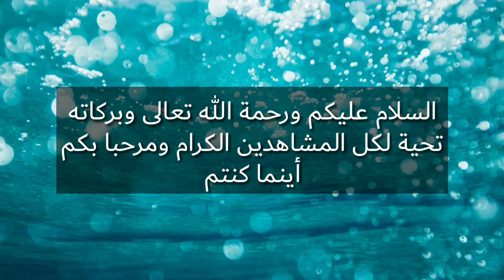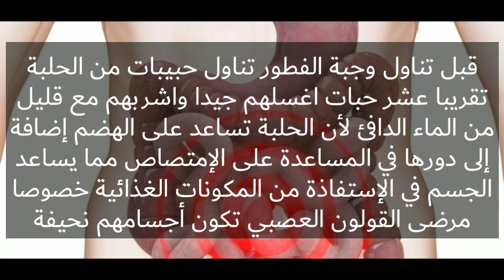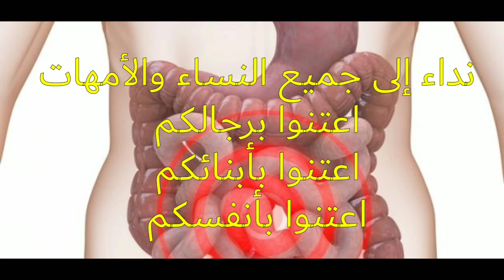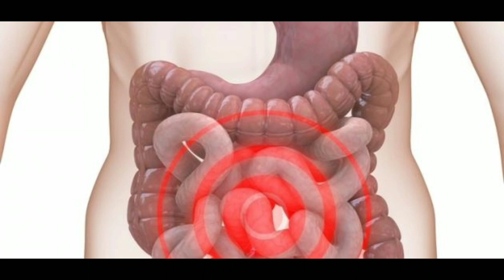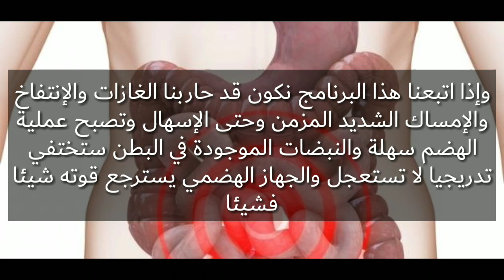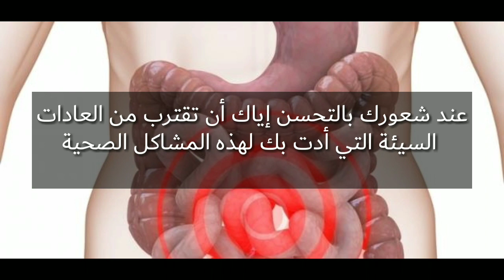علاج القولون العصبي | علاج بومزوي | علاج بومزوي المسبب للنحافه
لا تنسونا من دعواتكم وعافانا وعافاكم الله